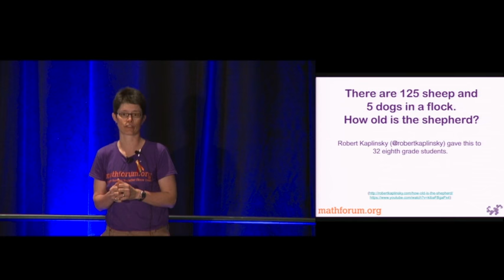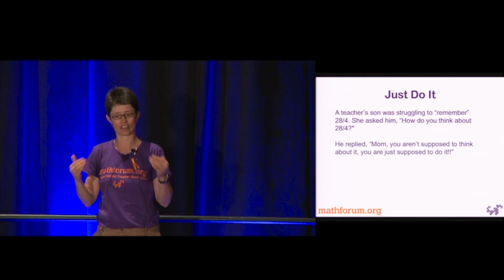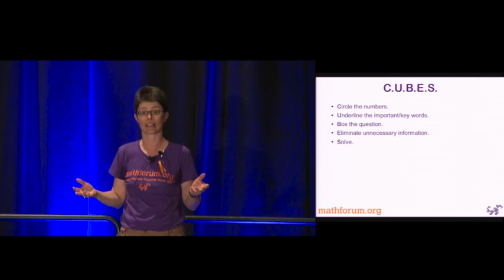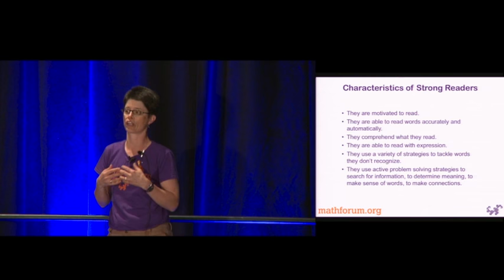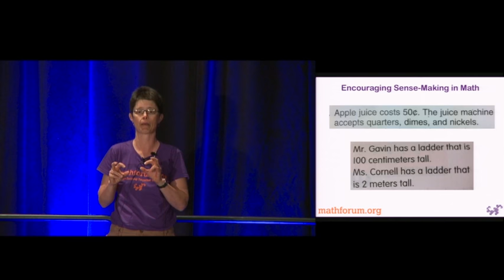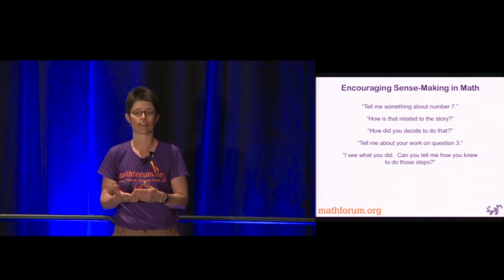Sense Making: It isn’t Just for Literacy Anymore: Annie Fetter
Annie Fetter gives a talk on April 16, 2015, called “Sense Making: It isn’t Just for Literacy Anymore” at the Math Forum and NCTM Ignite event at the 2015 NCTM Annual Conference in Boston.